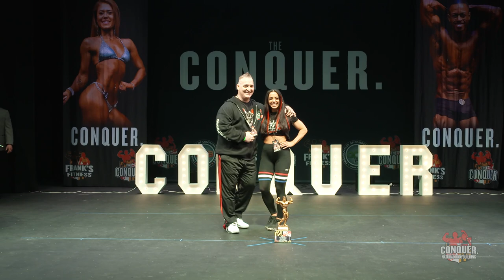2023 | OCB | The Conquer | Coach Awards